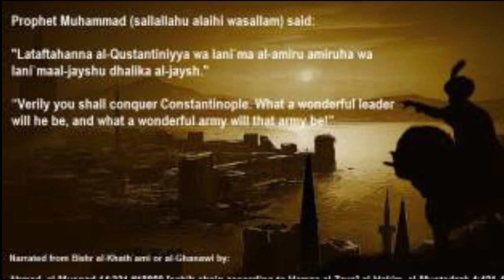Rise of Empires : Ottoman Review and history of Ottoman Empire in hindi by Rasheed Shaikh.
This show is based on battle between roman empire and ottoman empire bt series actual focus on great ruler sultam mohammad al fatih or u can say him mehmed 2.thus show has 6 episodes n with some great narrators is a wonderfully made Series.with nice cgi and prodution quality is nice..
Performance wise each n every actor has done great job.

Rise of Empires ottoman netflix show
Rise of empires ottoman Review in hindi
Rise of Empires Ottoman Review by Rasheed Shaikh
Rise of Empires ottoman Review by ARHAAN ENTERTAINMENT
History of ottoman empire in hindi
History of ghazi osman in hindi
Sultan Mohammed al fatih history in hindi
Constantinople battle in hindi
Romn Empires vs Ottoman empires in hindi